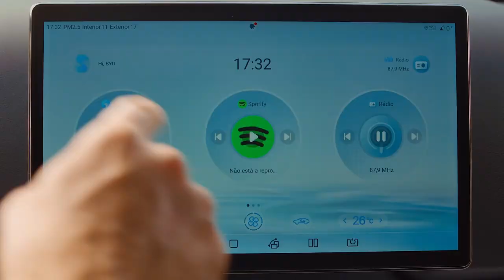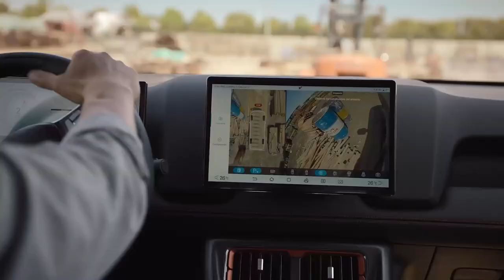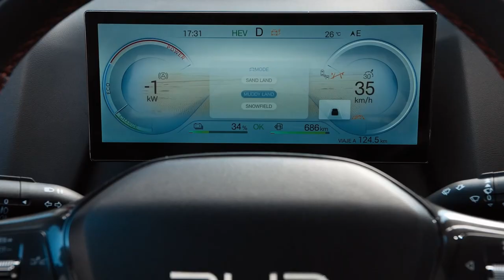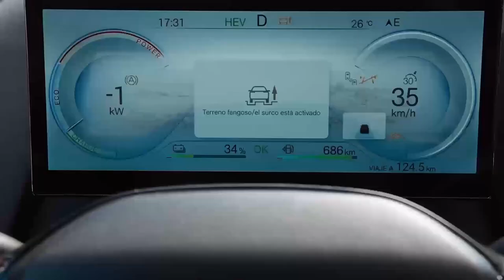BYD SHARK - CONHEÇA A PICAPE CHINESA QUE QUER DERRUBAR RANGER E HILUX